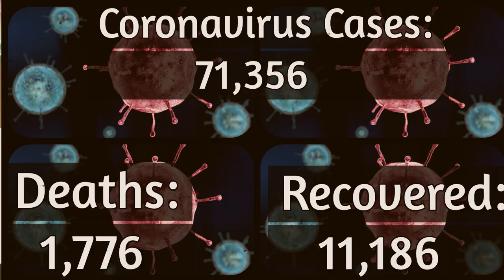Coronavirus: Americans from quarantined cruise ship flown from Japan - BBC News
Two planes carrying hundreds of US citizens from a coronavirus-hit cruise ship have left Japan, officials say.

One plane has landed at a US Air Force air base in California, and its passengers will be isolated at military facilities for 14 days.

There were some 400 Americans on board the Diamond Princess. The ship with some 3,700 passengers and crew has been in quarantine since 3 February.

Meanwhile, China reported a total of 2,048 new cases on Monday.

Of those new cases, 1,933 were from Hubei province, the epicentre of the outbreak.